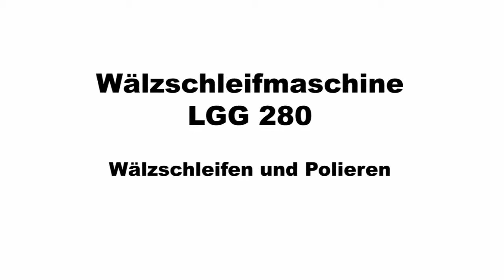Liebherr - Die neue Wälzschleifmaschine LGG 280